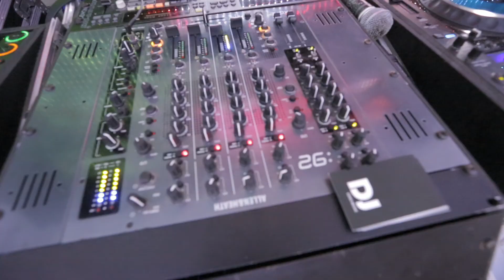Video Magic - How to film the decor at a Wedding Reception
At the venue where the Wedding Reception will take place, its best to shoot when its empty before the guests and the couple arrive. This will be best time to get shots of the dance floor, table plan, favours, DJ and the all important wedding cake.

My kit includes: